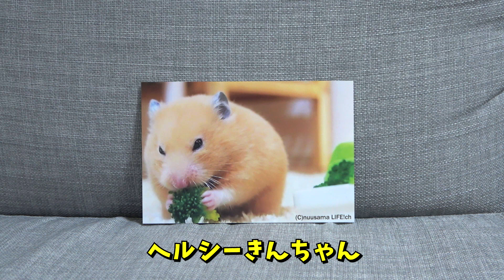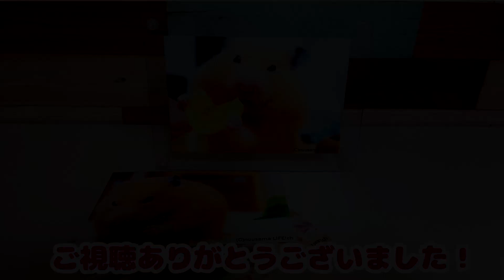ハムスターを紙に押し付けてプリントしたらポストカードになってしまった…。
今回登場したポストカードはコチラから購入できます↓

その他、缶バッジやボールペンなど、きんちゃんの可愛さがギュッと詰まった商品が揃っています♪

ハムスターを飼って２日で懐かせる方法！なつけば手乗りも簡単に出来る！

臆病で警戒心が強い！そんなハムスターが本当に懐くのか心配な飼育初心者さんの方へ♪（子ハム編）

国内最大級⁉手作りアクリルケージ、手作り階段や砂場に大興奮するハムスター！【DIY】

◇関連リンク◇

Ｔシャツ＆ステッカーの購入はコチラから♪

グッズの購入はコチラから！

クリエイター理念及び撮影に関する誓約